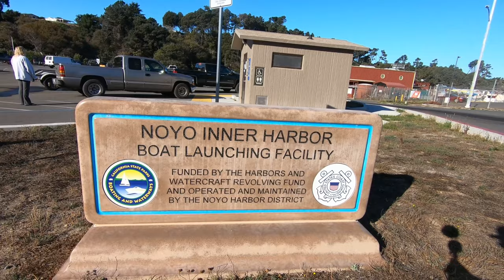Fishing for Ling Cod Off the Coast of California | Vlog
🎉Patrons/MacAholics🎉

    🔹Skidpig
    🔹Touring Midwest
    🔹Dad and Mad
    🔹Outback Outlaw

🎮Game Streaming🎮

I stream daily usually starting around 12pst.

🏍Motorcycle🏍

Current
     🔹2020 Softail Chopper
Previous
     🔹2004 Triumph Daytona 600
     🔹2006 Harley Davidson Dyna Street Bob

🎥Camera/audio setup🎤

🔹GoPro hero 7 Black
🔹GoPro 3.5mm mic adapter
🔹Giant squid audio lab omnidirectional mic
🔹Canon Rebel SL2
🔹Takstar shotgun style mic
🔹Rode Video Micro

💡Lighting💡

🔹kshioe soft box lights

 ⛑Gear⛑

    🔹Jacket - Alpinestars
    🔹Gloves - Stella SnipeGloves -
                         Thrashin Supply Co.

👑Braaap Town Crew👑